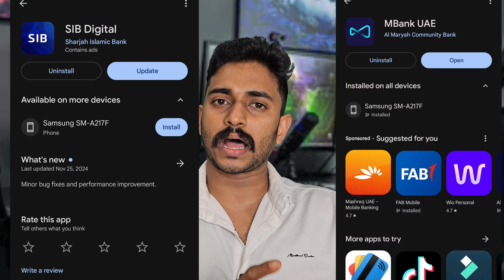UAE Best ZERO BALANCE SALARY Account Details... Mbank vs SIB BANK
# General Liability:

"We do not make any guarantees about the completeness, reliability, or accuracy of the information provided."
"Any action you take upon the information is strictly at your own risk, and we are not liable for any losses or damages in connection with the use of this channel."

# Professional Guidance:

"This channel does not provide professional advice, including but not limited to medical, legal, financial, or technical advice. Always consult with a qualified expert in the respective field for specific concerns."

User Responsibility

"It is your responsibility to verify any information and seek professional advice before relying on or acting upon it."